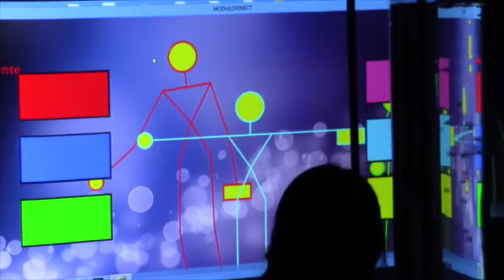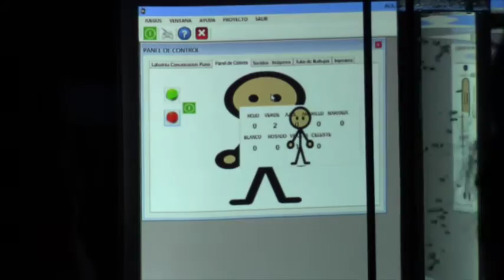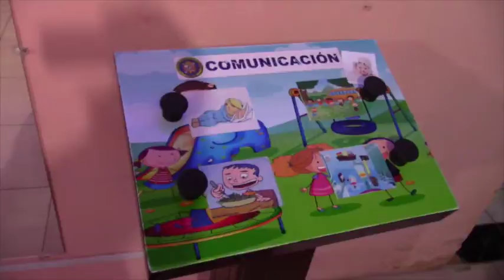¿Qué es un aula multisensorial?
El aula multisensorial de la Unidad Educativa Especial Municipal Girón fue inaugurada el 10 de julio, pero ¿qué es un aula multisensorial), los jóvenes estudiantes de la Unidad Educativa Técnico Salesiana de la ciudad de Cuenca, que fueron los encargados de la implementación dan a conocer la funcionalidad de los distintos equipos instalados.